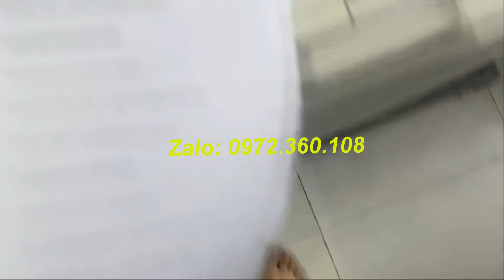Máy in A3 chuyên bản vẽ xây dựng Canon 8630 cũ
Vi tính Minh Khang
Địa chỉ bán máy tính, máy in, camera và thiết bị công nghệ tại TPHCM uy tín chất lượng
Máy vi tính PC  , laptop, máy tính bảng, điện thoại thông minh ,linh kiện,phụ kiện các loại , thiết bị giải trí điện tử, âm thanh ,hình ảnh …MinhKhang chuyên kinh doanh phân phối với phương châm hàng hóa chất lượng tốt nhấ , giá cả cạnh tranh , dịch vụ sau bán hàng hậu mãi chu đáo, tất cả vì quyền lợi của khách hàng .
  GIÁ TRỊ CỐT LÕI CỦA CÔNG TY:
 Tận tâm với khách hàng
 Trung thực
 Nói gì làm nấy
 Nhận trách nhiệm
 Yêu thương và hỗ trợ đồng đội
 Máu lửa trong công việc
MÁY IN BẢN VẼ XÂY DỰNG A3 CANON 8620
BÁN MÁY IN A3 CŨ, MÁY IN A3 HP CANON CŨ GIÁ RẺ UY TÍN TẠI TP.HCM
GIAO HÀNG LẮP ĐẶT TẬN NƠI MIỄN PHÍ HCM | GỬI HÀNG ĐI TỈNH
DỊCH VỤ SỬA MÁY IN CHUYÊN NGHIỆP TẬN NƠI
DỊCH VỤ NẠP MỰC MÁY IN GIÁ RẺ TẬN NƠI
SỬA MÁY SCAN (Máy quét ảnh) CHUYÊN NGHIỆP UY TÍN
Thiết kế phù hợp cho văn phòng

✅Máy in Canon 8610/8620/8630/3500
✅Chuyên in bản vẽ kỹ thuật, thiết kế
✅Chuyên in bản vẽ nội thất, Autocad
✅Chuyên in sớ, in sách, in văn phòng...
✅In qua usb, in qua mạng, qua wifi...
✅Bảo hành 6 tháng (hoặc 1 năm như máy mới)
✅Freeship nội  thành, HCM (30 phút có mặt)
✅Ship COD các tỉnh(nhận hàng mới thanh
toán)